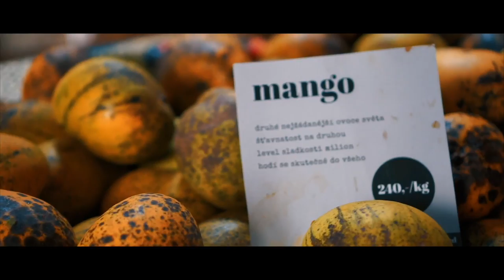Exotické ovoce v Čáslavi? Přijďte již v neděli do Gumárny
Do Čáslavi přijede to nejlepší přímo z Afriky. V Gumárně si můžete ochutnat skvělé tropické ovoce, které pro vás pěstují drobní ugandští farmáři. „Všechno je tak akorát zralé, zaručeně čerstvé a bez jakékoli chemie,“ říká Monika Strnadová z Virunga.cz.

Jsme Virunga.cz, česko-ugandský food projekt, který dováží tu nejčerstvější zemědělskou produkci, letecky, ze srdce Afriky. Podporujeme ugandské lokální farmáře a pěstitele. Vykupujeme za férové ceny a těšíme česká srdce tím nejupřímnějším ovocem na světě. Víc informací najdete na webu africketrhy.cz

🥑 Čerstvé ovoce z Afriky
🍌 Sušené ovoce
🥘 Dálkami vonící koření ze Zanzibaru
🍫 Extra kvalitní čaj, džemy a mnoho dalšího…

video: virunga.cz